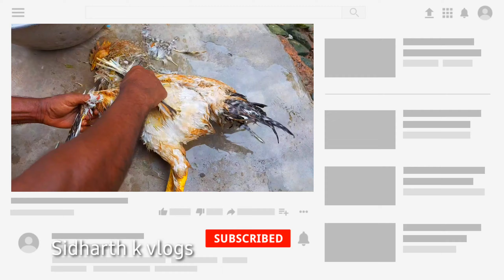DESI CHICKEN CURRY |LOCKDOWN RE DESI CHICKEN🐓 MADA😁 | ODIA VLOG | Traditional Village cooking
Desi CHICKEN

SHOOT ON- SAMSUNG A70S